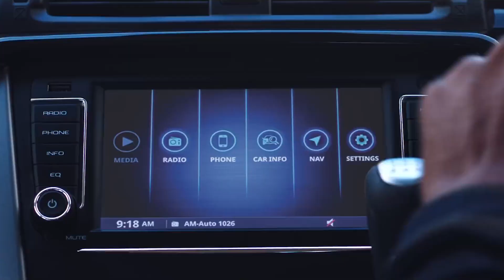₹3 Lakh में ऐसी suv सिर्फ़ mahindra ही बना सकता है 👏🏻 - mahindra xuv 200 launched in india 🔥🔥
want to know about mahindra xuv 200, what is the mahindra xuv 200, new model, on road price, launch date, mahindra xuv 200 launched in india.